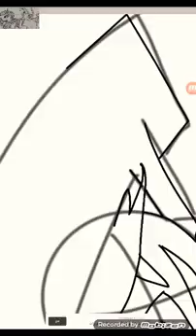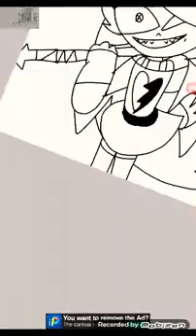☀🔪😈Katey Killer part 2😈🔪☀